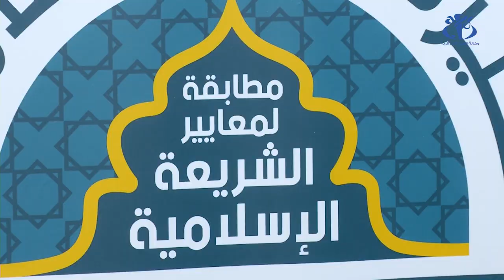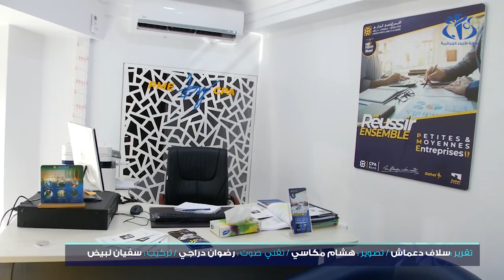القرض الشعبي الجزائري يطلق منتجا جديدا موجها للمؤسسات الصغيرة والمتوسطة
الجزائر (وأج) - أطلق  القرض الشعبي الجزائري  خدمة جديدة مخصصة للمؤسسات الناشئة،  الصغيرة و المتوسطة  لتطوير مردودها، ناهيك عن التوجه للعمل بخدمة الصيرفة الاسلامية في اقرب الأجال.